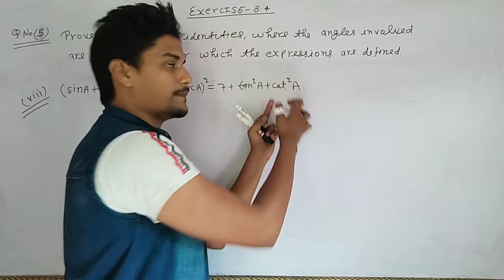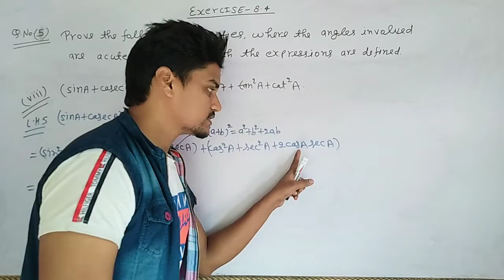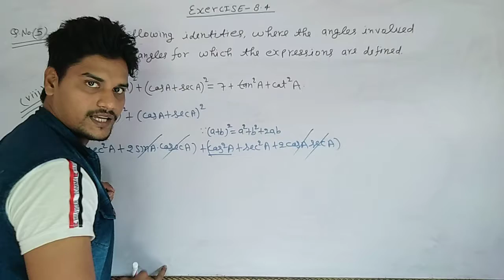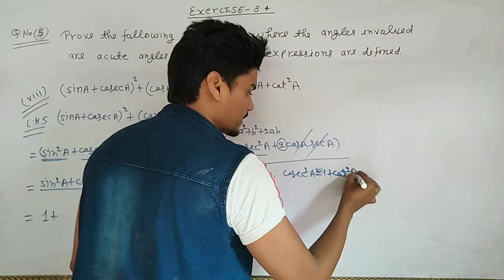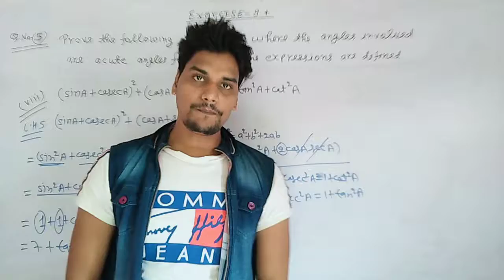Trigonometry 10th class Q.N.5 (viii) solution by (Rahul sir)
10th class ncert maths with Rahul sir